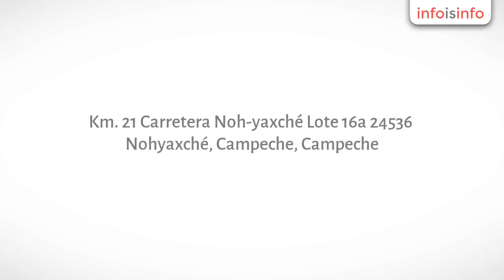Hotel en Campeche - Hacienda la Carlotta en Campeche - InfoIsInfo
Hacienda la Carlotta en Campeche, Hotel en Campeche. Más Información

Hacienda y Galmping la Carlotta es una Hacienda en campeche ideal para realizar enventos o para ir de vacaciones. Ofrece además, el Glamping, que es una tienda de camping gigante con todo tipo de lujo. Es una experiencia a todos sentidos en la selva maya.

VillasContamos con 10 villas de las cuales hay 5 habitaciones dobles y 5 habitaciones sencillas.Cada habitación cuenta con aire acondicionados, TV satelital y minibar. Cada baño es amplio y cuenta con amplia ducha y una tina con vista en el Valle de Edzna' o en la selva Maya.

Glamping
A parte las habitaciones ofrecemos una experiencia única en México: un Glamping. Se trata de una tienda gigante con todo tipo de lujo. Es una experiencia a todos sentidos en la selva maya. Cada tienda mide 8 metros de largo por 6 metros de ancho. Son tiendas de lujo equipadas con aire acondicionados, televisión con antena satelital, sala y cama King size. El baño tiene vista en la selva y una tina old style.